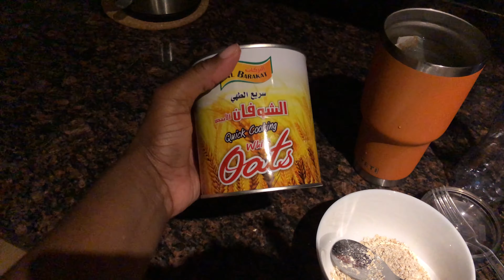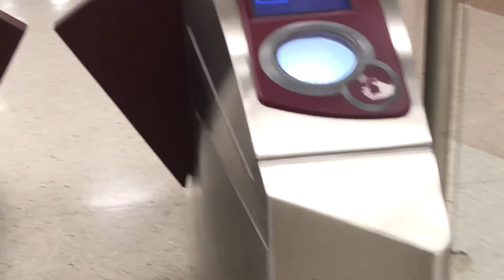Life in Qatar Vlog | October Shenanigans: Work Life, Brunch, Party in the Desert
Life in Qatar began so fast that I actually lost track of time. I thought I signed up for a relaxing life in Doha but oh boy was I wrong. If you want to see what I got up to in the month of October continue watching this vlog.

▪️Soundcloud: Alina Baraz - Drift (A.B. Remix)